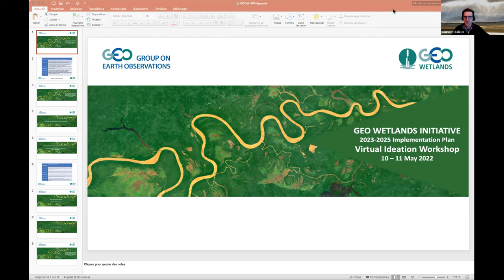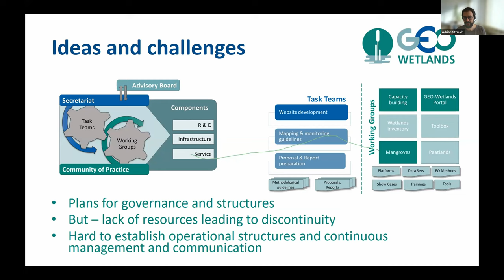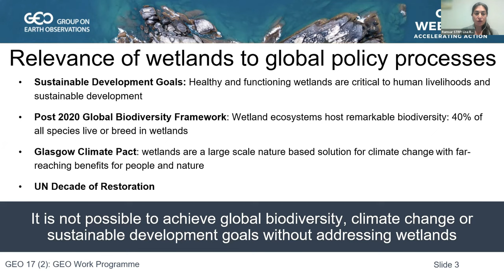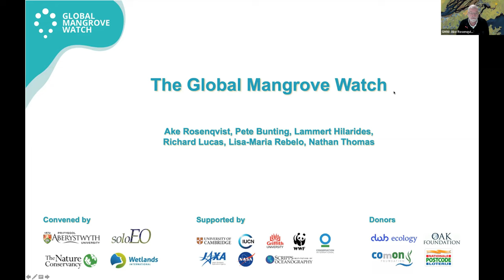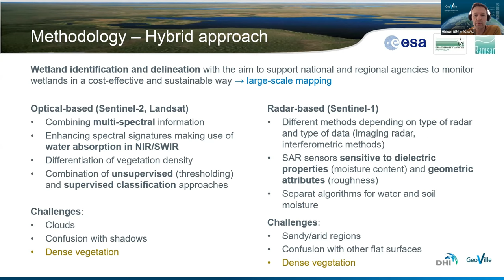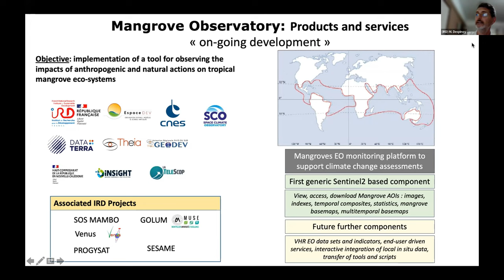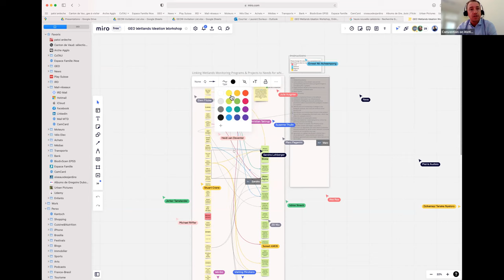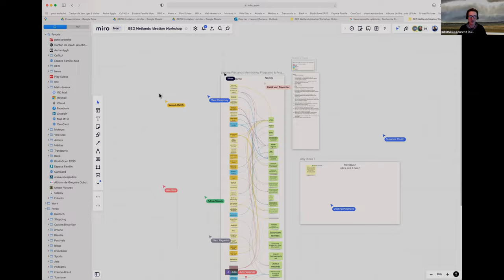GEO Wetlands : Ideation Workshop Day1 - Session 1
0:00 Welcome and Intriduction / Laurent Durieux / GEO Secrétariat
11:10 Adrian Strauch / University of Bonn GEO-Wetlands History / Status and Vision
26:18 Maria Rivera / Ramsar Secrétariat / The importance of National Wetlands Inventories to report on SDGs
35:15 Lisa-Maria Rebelo / IWMI: International Water Management Institute Wetland inventory monitoring and assessment
56:15 Ake Rosenqvist / solo Earth Observation (soloEO) / The Global Mangrove Watch
1:02:23 Eren Turak / NSW / Freshwater Biodiversity Observation Network (FWBON)
1:08:15 Heidi Van Deventer / CSIR / Remote sensing of wetlands in South Africa
1:12:20 Christian Tottrup / DHI GRAS / GlobWetland Africa (Project)
1:15:30 Michael Riffler / GeoVille GlobWetland Africa (Methodology)
1:21:45 Suhaib Bin Farhan / SUPARCO / Monitoring of mangrove forest along the coast of Pakistan through space technology
1:26:40 Ming Jiang  /IGA - CAS / China's system for wetlands monitoring
1:32:55 Marc Despinoy / IRD / EO mangrove observatory at the state of tropical island environment